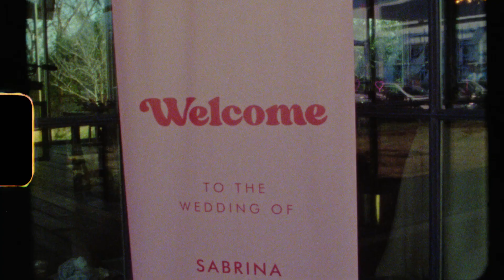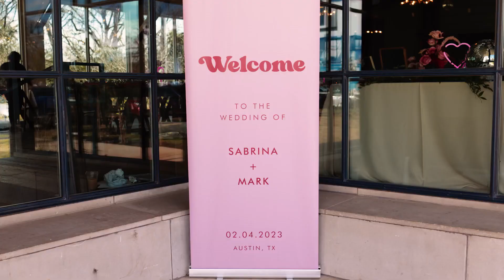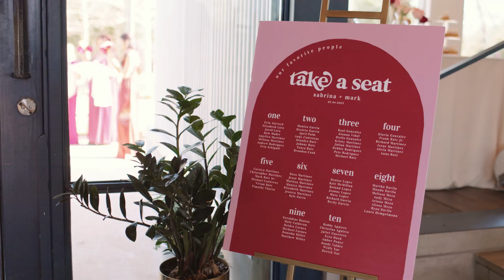Sabrina + Mark Wedding Film with Huckleberry Studios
Videographer // Huckleberry Studios

A favorite memory from Sabrina & Mark:
"It was honestly the most perfect day in our opinion. We had a mission, it's a giant party with a little bit of wedding thrown into it. From when we woke up to when we drove off in our Bronco Sport, there was little to nothing I would change! We got ready separately with our wedding party which consisted of our closest friends and family. We are one big inner circle so there was no first time meetings. We spent the morning laughing and enjoying each other's company."

Featured Vendors:
Decor + Rentals, Wedding Planner / Satin Wedding Co.
Hair + Makeup / Viva La Glam
Venue / Springdale Station
Videographer / Huckleberry Studios

Other Local Vendors: Lauren Marie Photo · Olivia Grace Bridal · Rayne Desserts · Lucy’s Fried Chicken · Vincent Gregory · JM Entertainment · Olive & Thyme · Spoken Heart Ceremonies · Disco Flair Rentals